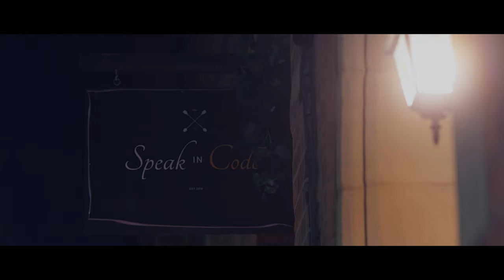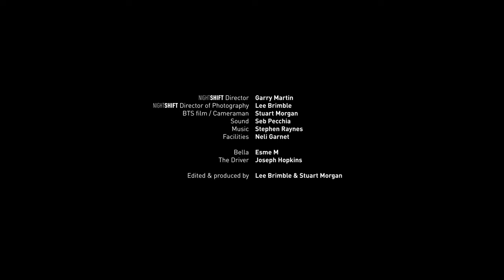Nightshift A film shot on the S1H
Nightshift, a film shot on Panasonic S1H, Lumix S pro and Sigma Cine lenses.

Director - Garry Martin
DOP / Cam A Lee Brimble
BTS and Cam B - Stuart Morgan

Car featured - Lexus LC500H
Model - Esme M
Pro Driver - Joseph Hopkins
Sound - Seb Pecchia